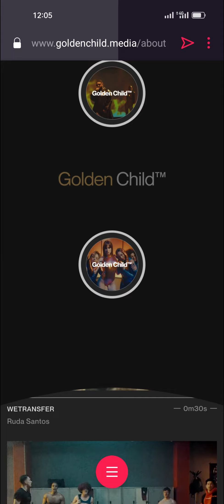Golden Child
a Masterpiece web design project by Karim Saab from France was awarded the Site Of The Day certification on Apr 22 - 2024. Congratulations🎊
Golden Child is a multidisciplinary creative studio where ingenuity thrives at the intersection of art, entertainment, and culture.